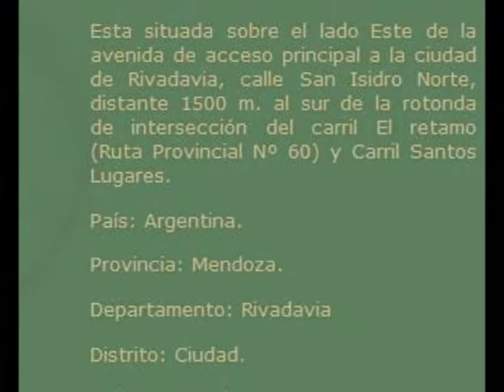Vino Algarrobo Grande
Horacio Bustos Sommelier,Wine Writer- Wine Speaker Blog:HBS eventos (noticias del mundo vitivinícola)
Bodega Genaro Cacace e Hjos.